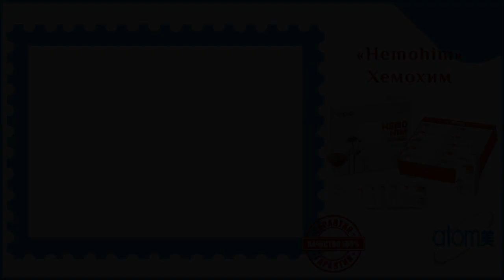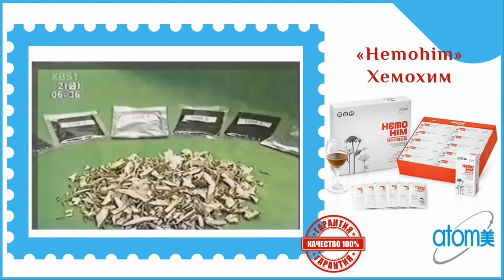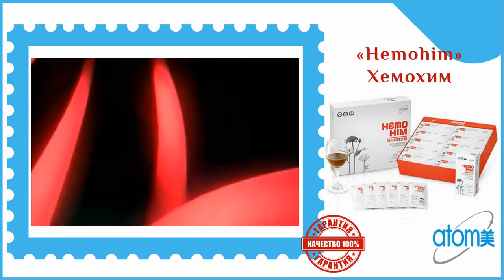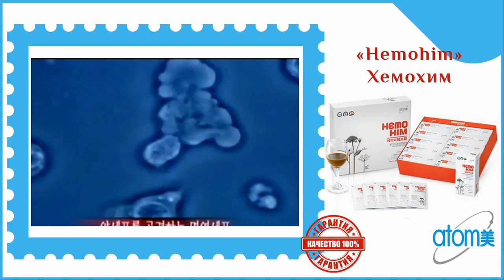Atomy Hemohim Хемохим – препарат повышающий иммунитет.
►HemoHim – препарат повышающий иммунитет

►Состав: Для создания препарата были использованы натуральные элементы, такие как корни пиона, бороздоплодника и дудника, мед, лимонная кислота, витамины основных групп, В, С, Е, А. Все используемые растительные компоненты выращиваются в Корее.
►Положительный эффект
Основное предназначение препарата заключается в активации ослабленных иммунных клеток. Также его рекомендуют использовать для профилактики и лечения отрицательного воздействия радиации.
►ХемоХим Вам подходит, если Вы хотите очистить кровь, усилить иммунные функции, повысить выносливость и с легкостью переносить стрессы. Его эффект, как показали многочисленные исследования, в несколько раз превосходит лечебное воздействие корня женьшеня и медицинских грибов, которые также используются в корейской медицине.

►Рекомендации
Препарат используется для лечения сахарного диабета, малокровия, артрита, гипертонии. Способствует устранению или уменьшению аллергических реакций. Активизирует иммунитет, стимулирует выработку элементов, побеждающих раковые клетки. ХемоХим рекомендовано принимать для профилактики онкологических заболеваний. Препарат абсолютно безвреден, поэтому его можно принимать практически всем:

 людям пожилого возраста для восстановления энергетического баланса;
 студентам для повышения физической выносливости;
 водителям для концентрации внимания;
 людям, которые длительное время находятся на рабочих местах;
 спортсменам;
 всем людям, которые испытывают стресс в повседневной жизни.

►Не рекомендуется: женщинам в период беременности и детям до шести лет.

►Без наличия серьезных заболеваний препарат можно пить во время приема пищи по 2 раза в день по 1 пакетику, но за 4 часа до сна. Приготовить лечебный напиток очень просто, достаточно растворить содержимое пакетика в чуть теплой воде. В период употребления желательно сочетать препарат с обильным питьем. Либо можно растворить 1 пакетик в литре чистой воды и принимать в течение дня в любое удобное время.

Интересно узнать подробнее о продукте или сотрудничестве? Оставь заявку на обратную связь